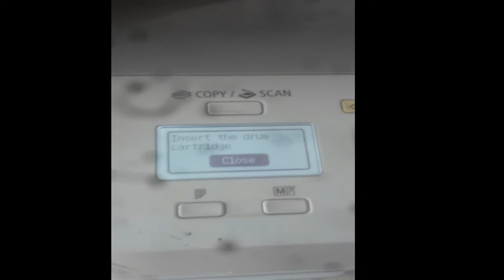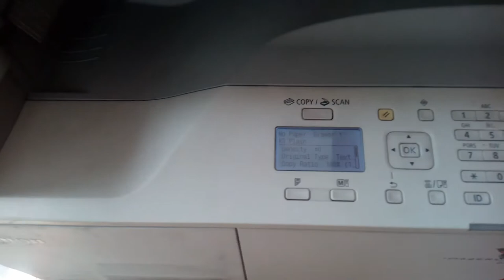How to fix "insert drum the drum cartridge" on Canon ir 2202N Insert The Drum Unit ImageRUNNER 2002N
Insert the drum cartridge Canon ir2202N,
Canon ir 2202n insert the drum cartridge,
opc እንዴት እንደሚቀየር insert drum problem cannon ir 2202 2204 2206,
Canon ir 2202,2204,2206 insert dram unit problem solved,
Insert The Drum Unit ( Canon ImageRUNNER 2004N ) Solution | Hindi,
Canon imagerunner 2204N | Daily new solutions |,
DRUM UNIT INSERT IN CANON IR2006N (NEED TO SHORT FUSE FU713) check the description,
How To Fix Replace Drum in canon IR modal image 2002N/ 2004/2206N/ ani copier Solutions 100% solve,
IR 2020 IR 2420 Drum change,
How to Solve paper jam problem in Canon IR 2202/2204,
canon ir 2006 black print solutions | canon ir 2006 drum unit problem,
how to replace Drum in canon ir2202/2204 copier,
Change Drum in Canon iR-2002/2004/2006/2206,
Canon ImageRunner 2202 servicing and changing Drum Unit,
How to solve Head is not moving properly on Epson L360 Printer || Paper Light Blinking || Noise,
How to solve Epson ink tank Printer head not moving || Noise Problem | How to solve Noise Problem,
A Detailed Guide to Solve Epson Printhead Lock Malfunction & Unlock Cartridge Carriage Cradle,
insert drum unit problem দেখুৱালে কি কৰিব //Technicaljasis,
How To Replace Drum In Canon IR-2002/2202/2204__technical jasis,
drum cart.life end replace the drum cartridge error on canon imageclass mf 913w Printer || jasis ||,
How To Replace The Drum On A Canon Ir-2425w Printer,
Canon MF 261d Printer Insert The Drum Cartridge Problem,
Canon IR2002N/IR2004N Drum Replacement,
How to remove and Insert Canon 2318L drum unit properly,
canon 2002n reset factory || कैनन 2002n फ़ैक्टरी रीसेट ,
Change Drum unit canon iR-2004, 2006,2206,
How to open complete drum unit in canon IR 2018 photocopy machine ,
How to change toner catridge canon ir2006n, 2206,2004n, 2002n,2202n,2318,2420,2018,2016(toner refil),
How to replace drum Canon IR 2016 || 2018 N||2318 L || 2420 || 2320 || 2220,
HOW TO REMOVE DRUM UNIT OF CANON IR.1435IF COPIER MACHINE,
HOW TO REPLACE DRUM AND DRUM BLADE ON CANON 2016, 2018 , 2002
how to replace Drum in canon ir2202/2204 copier कैनन ir2202/2204 कॉपियर में ड्रम कैसे बदलें,
Canon Imagerunner 2002#n error e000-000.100%,
How to solve error message "out of toner "on Canon ir 2420L A3 Photocopy Machine,
IR 2425 MAIN DRIVE ASSEMBLY,
HOW TO CLEAR ERROR E000 to E007 FOR Canon imageRUNNER 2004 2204N 2004N,
CANON IR2004 DRUM KIT || Canon image runner 2004,
How to Canon IR-2016/2018/2318/2320 change toner ~ open the drum unit,
Drum Unit Set for Canon IR C250 C255 C350 C351 C355,
HOW TO TONER REFILLING IN CANON IR 2002|COPIER TECH|TAMIL,
How to install Drum in Xerox Machine,
Cara Clear Error canon iR2004N iR2006N iR2002N iR2206N iR2204N iR2202N Reset error,
Canon ir 2202 Service mode / Canon ir 2202 вход в сервисный режим,